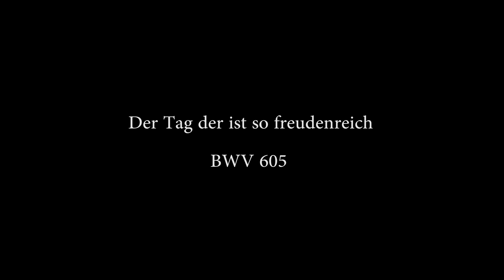J.S. Bach: Der Tag der ist so freudenreich BWV 605 (F. Ajossa)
Francesca Ajossa plays Der Tag der ist so freudenreich from the Orgelbüchlein by Johann Sebastian Bach at the Jürgen Ahrend organ of San Simpliciano Basilica in Milan. I would like to thanks Lorenzo Ghielmi for his lovely kindness to give us the opportunity to record on this wonderful organ.

I - Rückpositiv
Gedackt 8'
Quintadena 8'
Principal 4'
Salicet 4'
Octave 2'
Quintflöte 1' 1/3
Sesquialtera II
Scharf III
Dulcian 8'

II - Hauptwerk
Bordun 16'
Principal 8'
Viola da Gamba 8'
Rohrflöte 8'
Octave 4'
Spitzflöte 4'
Nasat 3'
Octave 2'
Mixtur IV
Cymbel III
Trompete 8'

III - Brustwerk
Holzgedackt 8'
Holzflöte 4'
Spitzflöte 2'

Pedal
Untersatz 32'
Principal 16'
Subbass 16'
Octave 8'
Octave 4'
Mixtur IV
Posaune 16'
Trompete 8'
Trompete 4'

REGISTRATION
Left hand (II): Principal 8', Octave 4', Octave 2', Mixtur IV

Cantus firmus (I): Gedackt 8', Principal 4', Octave 2', Sesquialtera II, Scharf III, Dulcian 8'

Pedal: Principal 16', Octave 8', Octave 4', Posaune 16'